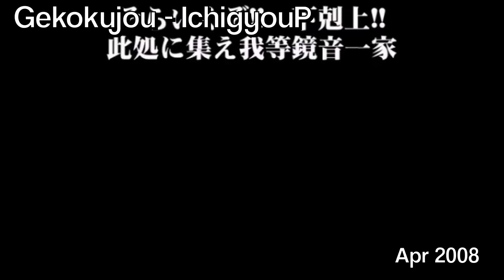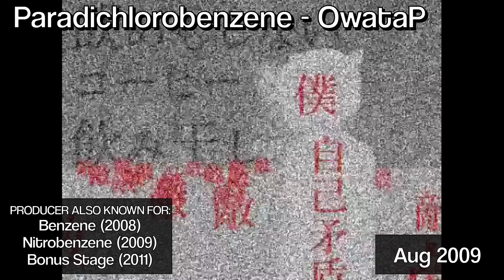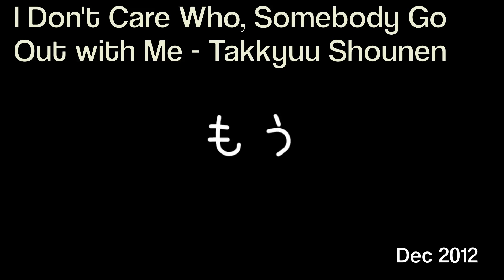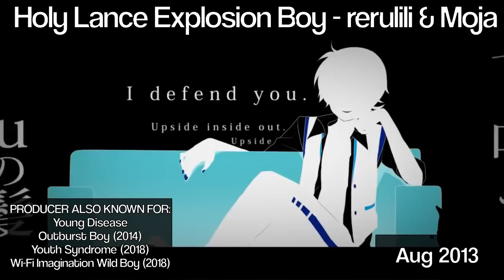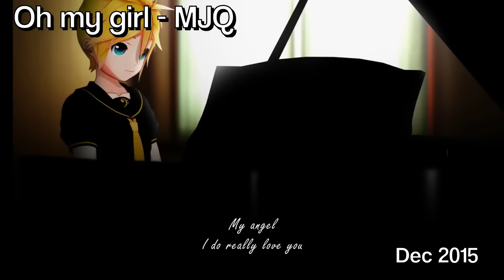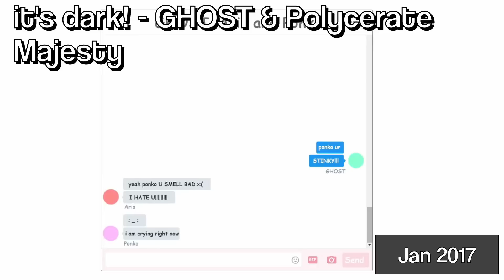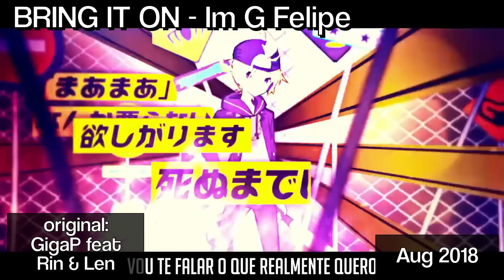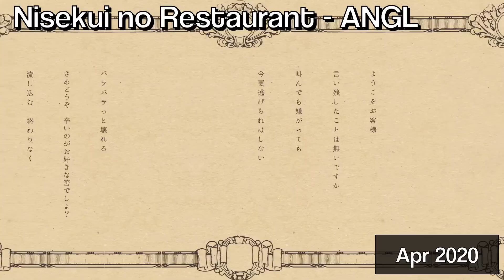~2020 UPDATE~ The Many Voices of Kagamine Len (2007-2020) [100 SONGS]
100 Kagamine Len songs by different producers put in chronological order. I wanted to hear just how varied he can sound depending on the producer using his voice. Len, like all the Vocaloids I’m making definitive edition videos for, is a significant Vocaloid. These remakes are different from the regular videos. They also have a box that notes other major songs by a given producer when appropriate.

Links to every song featured and mentioned can be found

2007 - 0:00 to 1:00
2008 - 1:01 to 5:00
2009 - 5:01 to 8:30
2010 - 8:31 to 12:30
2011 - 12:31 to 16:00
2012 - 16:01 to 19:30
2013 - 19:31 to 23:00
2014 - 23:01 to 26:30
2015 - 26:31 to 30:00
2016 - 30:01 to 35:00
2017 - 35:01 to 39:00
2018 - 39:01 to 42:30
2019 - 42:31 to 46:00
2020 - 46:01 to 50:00